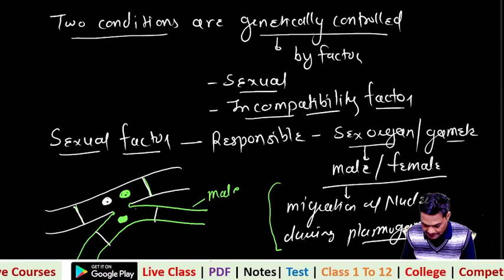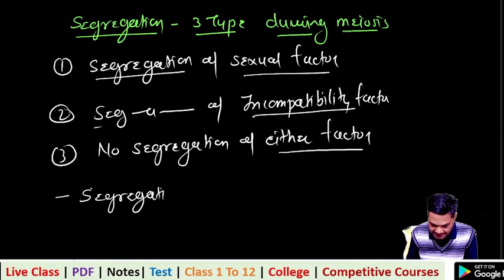HETEROTHALLISM 2 || M.Sc Pre Botany SEM I || NEP 2020